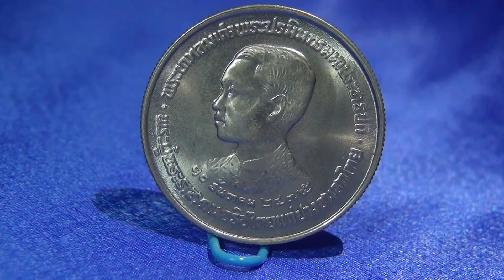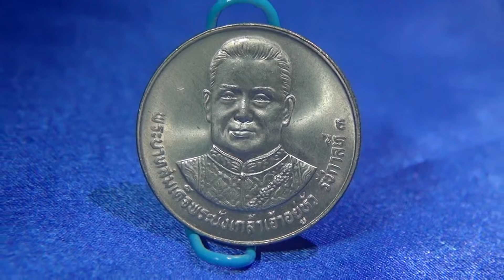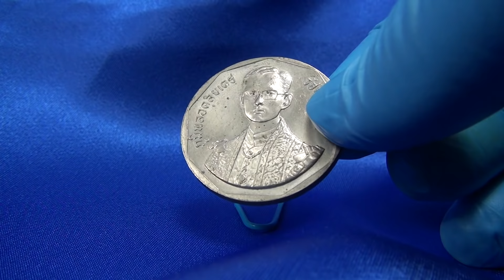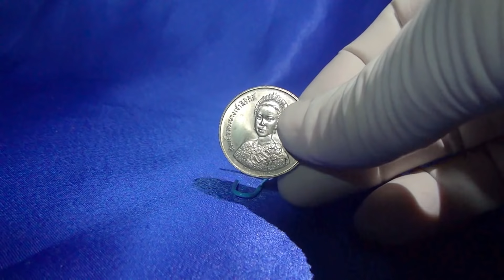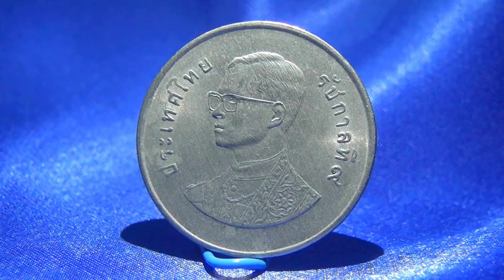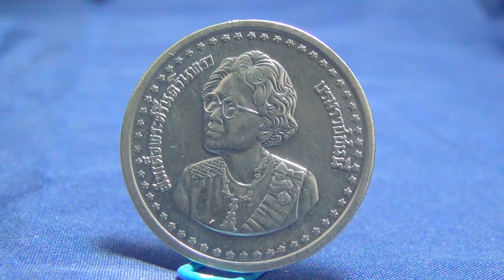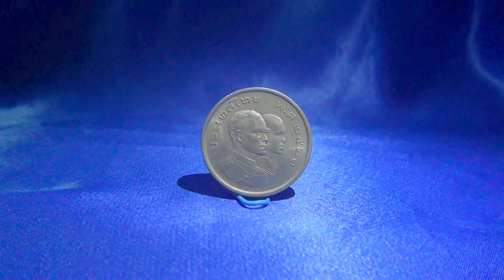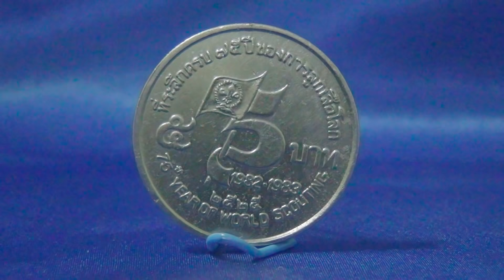TOP 10 10 อันดับ เหรียญกษาปณ์ที่ระลึกชนิดราคา 5 บาท รัชกาลที่ 9 หายาก ราคาแพง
ซื้อ ขาย สะสม เหรียญ ธนบัตร ราคานักสะสม By Lomacoin

10 อันดับ เหรียญกษาปณ์ที่ระลึกชนิดราคา 5 บาท รัชกาลที่ 9 เหรียญเก่าหายาก ราคาสูง
นับจากจำนวนผลิตและปีที่ประกาศใช้
โชว์เหรียญจริงทุกเหรียญ

1. เหรียญกษาปณ์ที่ระลึกครบ ๗๕ ปี ของการลูกเสือโลก พ.ศ. ๒๕๒๕ จำนวนผลิต ๒๐๖,๐๐๐ เหรียญ
2. เหรียญกษาปณ์ที่ระลึกเอเชี่ยนเกมส์ ครั้งที่ ๘ พ.ศ. ๒๕๒๑ จำนวนผลิต ๕๐๐,๐๐๐ เหรียญ
3. เหรียญกษาปณ์ที่ระลึกสมเด็จพระศรีนครินทราบรมราชชนนี เจริญพระชนมายุ ๘๔ พรรษา พ.ศ. ๒๕๒๗ จำนวนผลิต ๖๐๐,๐๐๐ เหรียญ
4. เหรียญกษาปณ์ที่ระลึกพระราชพิธีสมโภชเดือนและขึ้นพระอู่พระเจ้า­หลานเธอ พ.ศ. ๒๕๒๒ จำนวนผลิต ๑,๐๐๐,๐๐๐ เหรียญ
5. เหรียญกษาปณ์ที่ระลึกวันอาหารโลก พ.ศ. ๒๕๒๕ จำนวนผลิต ๑,๐๐๐,๐๐๐ เหรียญ
6. เหรียญกษาปณ์ที่ระลึกมหามงคลเฉลิมพระชนมพรรษา ๕ รอบ สมเด็จพระนางเจ้าสิริกิติ์ พ.ศ. ๒๕๓๕ จำนวนผลิต ๑,๐๐๐,๐๐๐ เหรียญ
7. เหรียญกษาปณ์ที่ระลึกมหามงคลพระชนมพรรษา ๖๐ พ.ศ. ๒๕๓๐ จำนวนผลิต ๑,๕๐๐,๐๐๐ เหรียญ
8. เหรียญกษาปณ์ที่ระลึกรัชมังคลาภิเษก พ.ศ. ๒๕๓๑ จำนวนผลิต ๑,๕๐๐,๐๐๐ เหรียญ
9. เหรียญกษาปณ์ที่ระลึกเฉลิมพระเกียรติ ๒๐๐ ปี พระบาทสมเด็จพระนั่งเกล้าเจ้าอยู่หัว พ.ศ. ๒๕๓๑ จำนวนผลิต ๒,๐๐๐,๐๐๐ เหรียญ
10. เหรียญกษาปณ์ที่ระลึกวันเปิดพระบรมราชานุสาวรีย์รัชกาลที่ 7 พ.ศ. ๒๕๒๓ จำนวนผลิต 2,113,000 เหรียญ